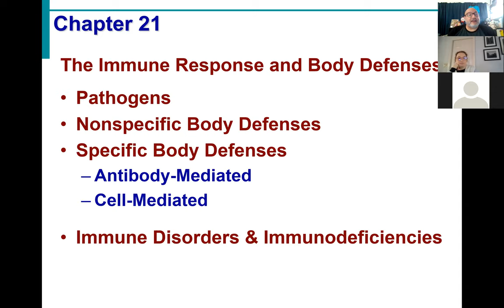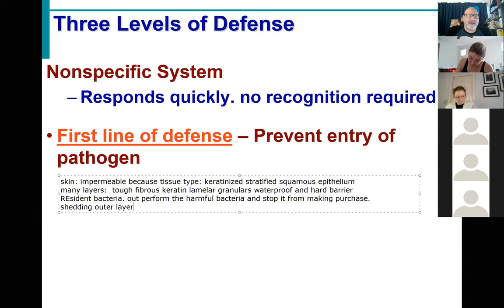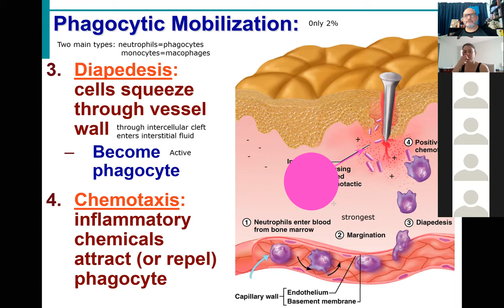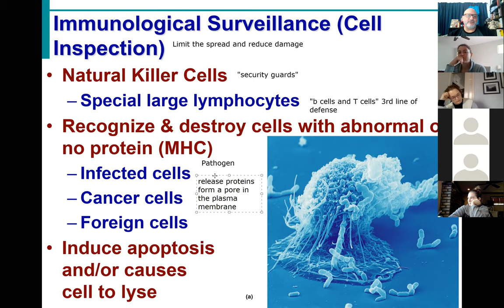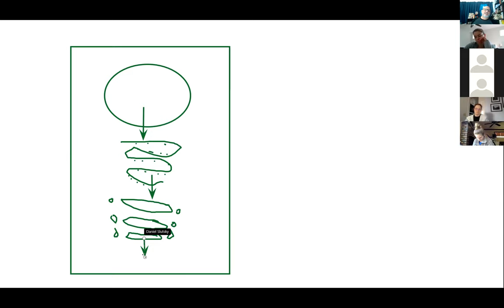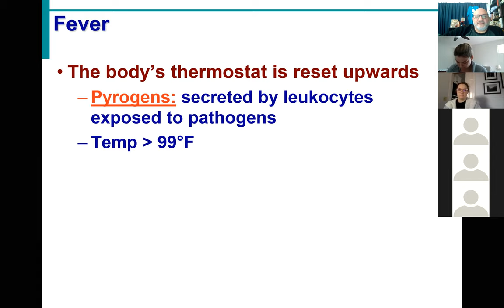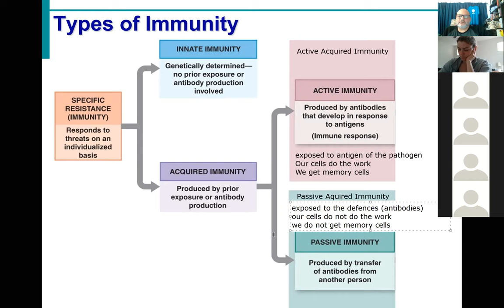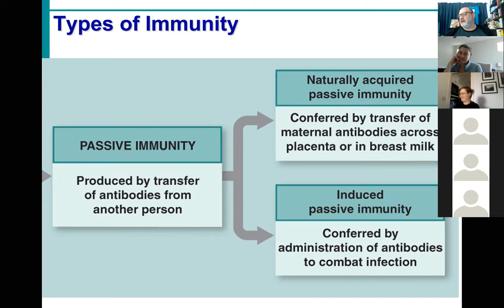BIOL431 Sp21 Body Defenses Lecture 1